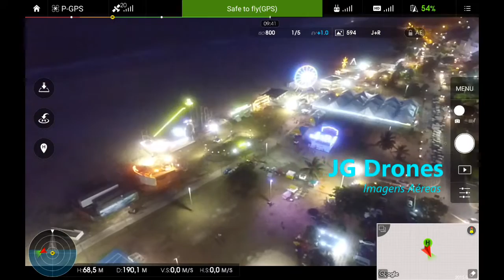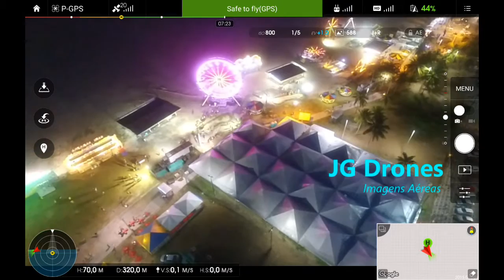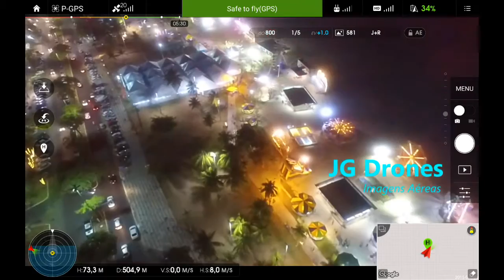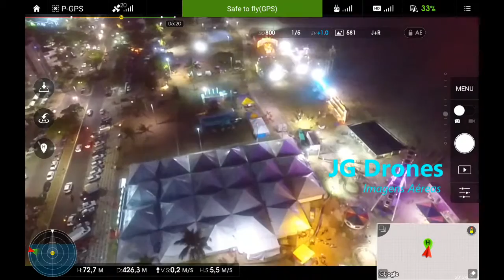Vôo Noturno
Vôo Noturno sobre a Av. Soares Lopes   Ilhéus - BA